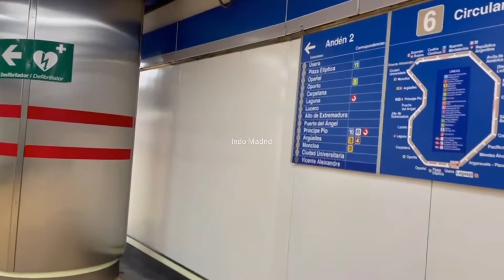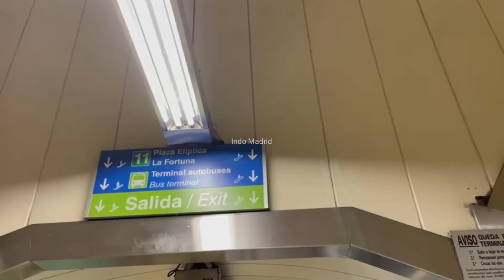Metro Madrid Linea 6 - Plaza Eliptica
Learn About Metro Subway